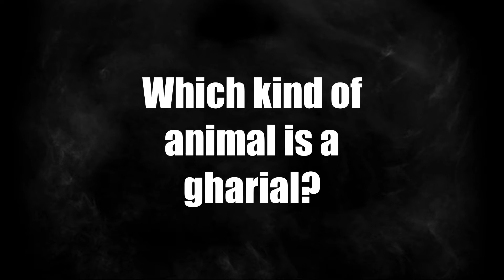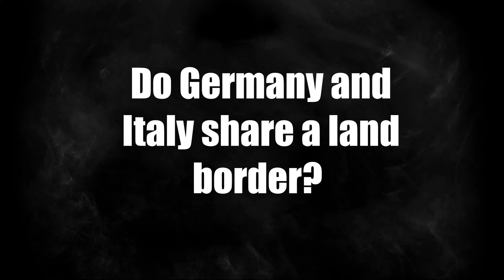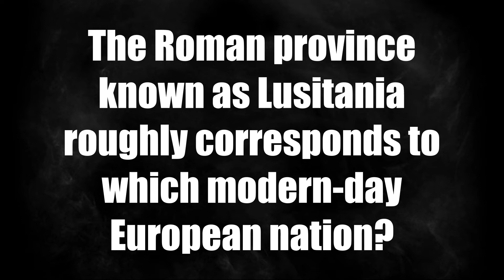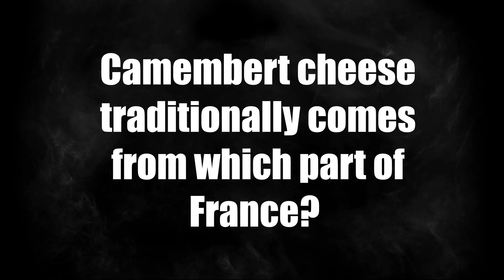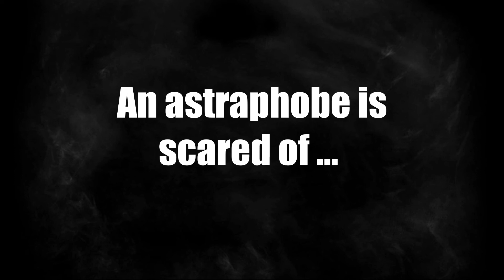Quiz: Afternoon trivia challenge: March 17, 2022